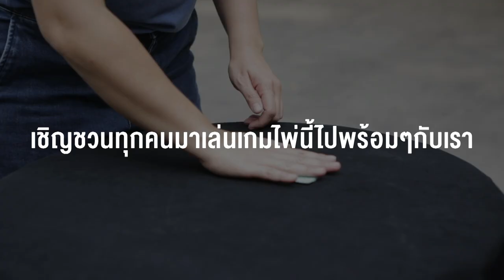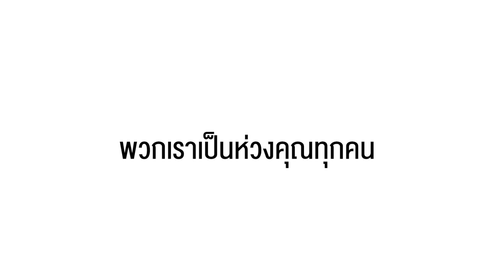เกมไพ่ไขชีวิต - ชุมชนกรุณา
เกมไพ่ไขชีวิต คือเครื่องมือการสร้างบทสนทนาเรื่องชีวิตและความตาย อย่างง่ายและสนุก

วีดีโอชุดนี้ เป็นหนึ่งในวีดีโอซีรีย์เพื่อการขับเคลื่อนชุมชนกรุณา Compassionate Communities สนับสนุนโดย สำนักงานกองทุนสนับสนุนการสร้างเสริมสุขภาพ (สสส.) ผลิตโดย ATMOSFILM PRODUCTION